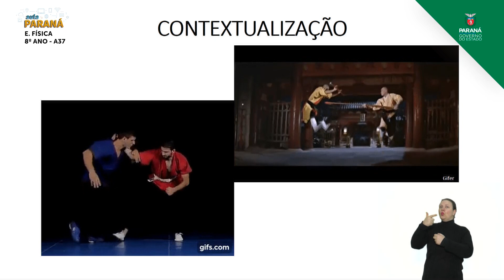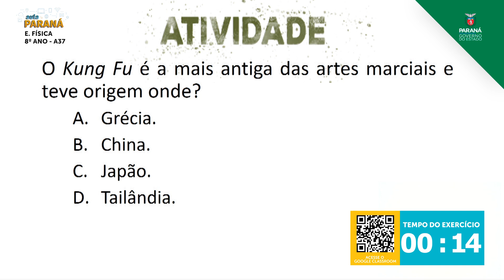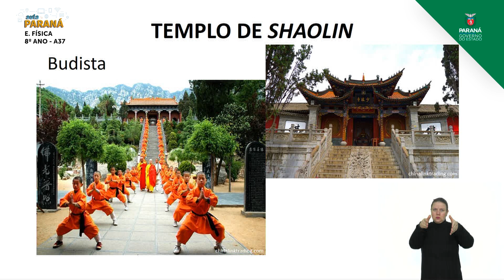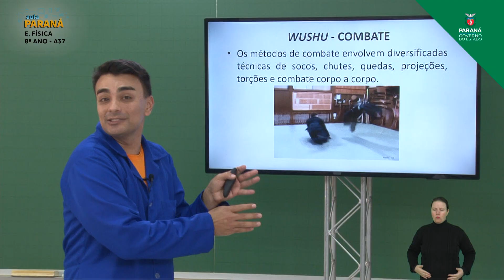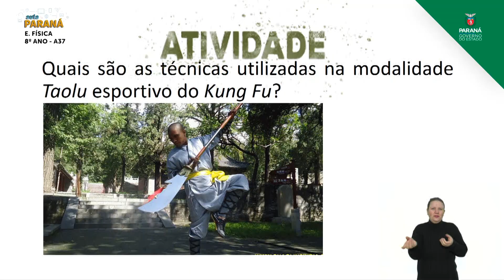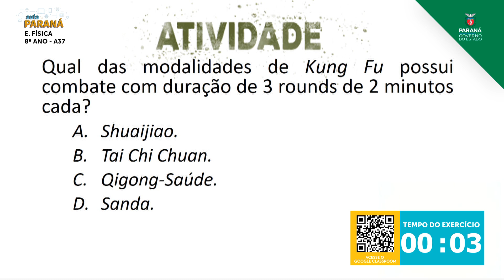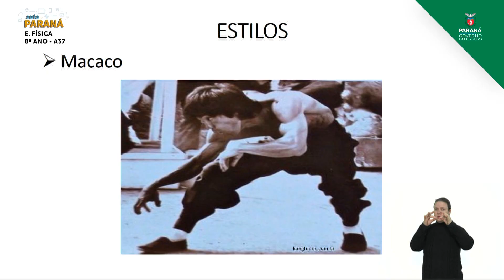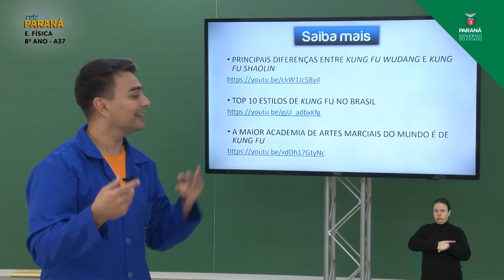8º Ano | Educação Física | Aula 37 - Kung Fu